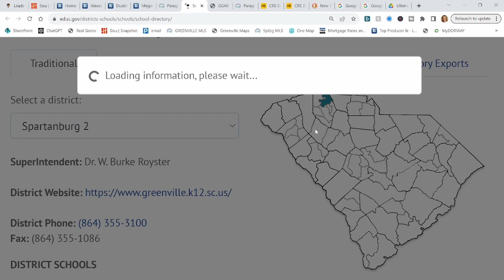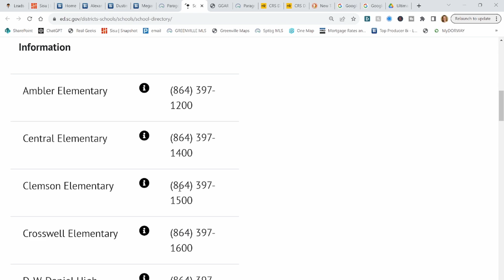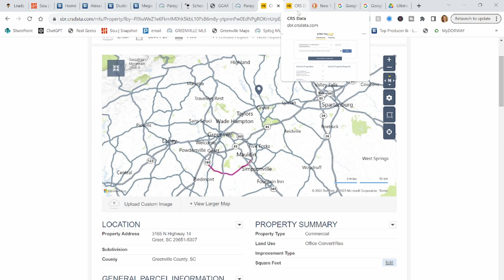The Ultimate Buyers Guide | Expert Real Estate Team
Make sure to like the video to help other see this content.
0:00 Intro
2:40 Understanding The Market
5:51 Area Search
8:39 Things To Consider
12:42 Choosing Representation
13:28 Fears
14:14 Viewing Properties
16:32 Ranking Properties
18:28 Offer Process
20:09 Offer Terms
22:30 Clue Report
23:42 Outro
Download our FREE Buyer's and Seller's guide that is updated every quarter with relevant information for your next real estate transaction!

Address - 3195 N Hwy 14, Greer, SC 29651